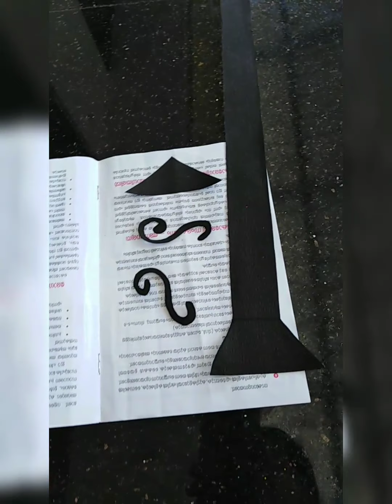കുപ്പി കൊണ്ട് ഒരു അടിപൊളി ബോട്ടിൽ ആർട്ട്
Easy Violin Bottle Art